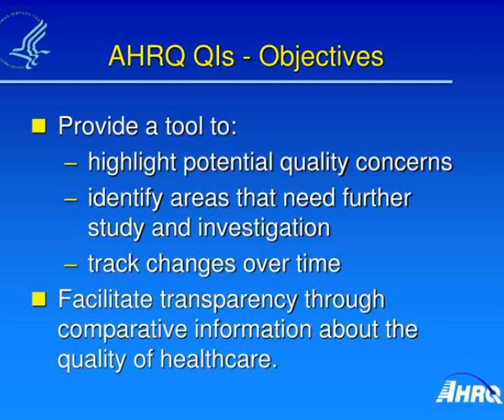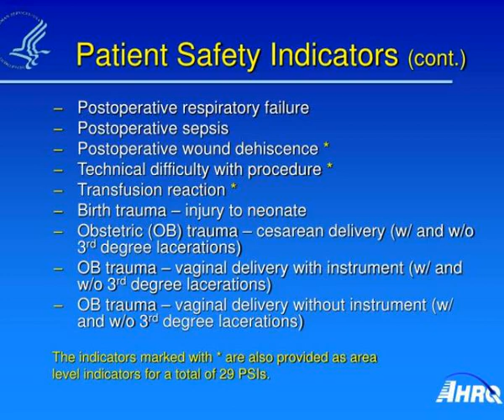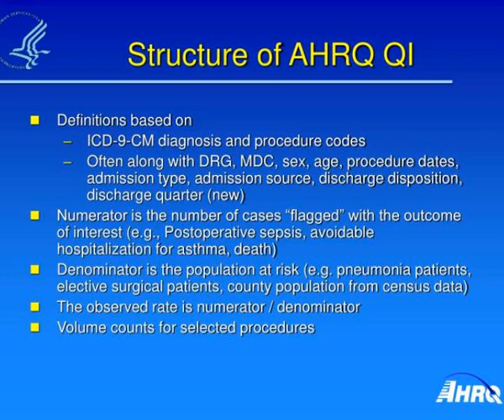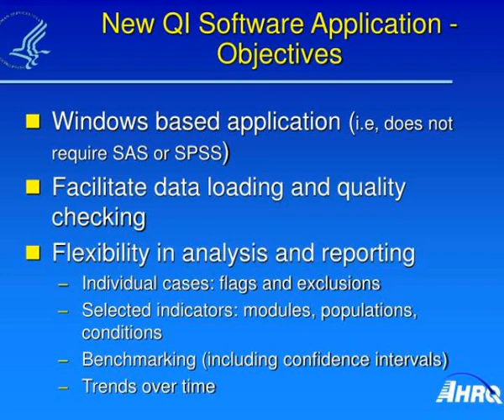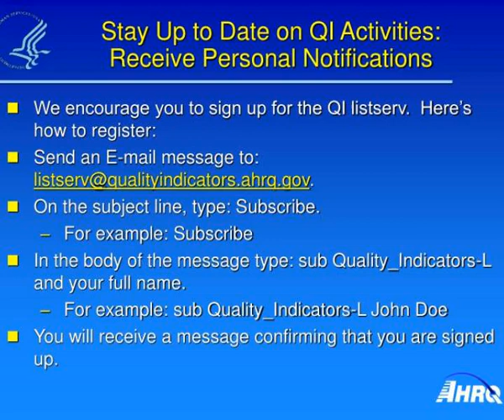ahrq quality indicators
AHRQ Quality Indicators.  2005 AHRQ QI User Meeting   September 26, 2005  Marybeth Farquhar, AHRQ.  Overview.  AHRQ Quality Indicators  Current Quality Indicator Activities  Indicator Module Development  Release of New QI Software Application   QI User Support  Newsletter &amp;amp;amp; Website. Slideshow 3210237 by louise